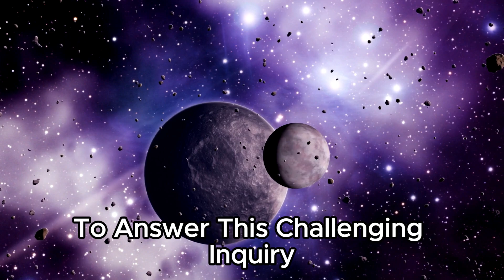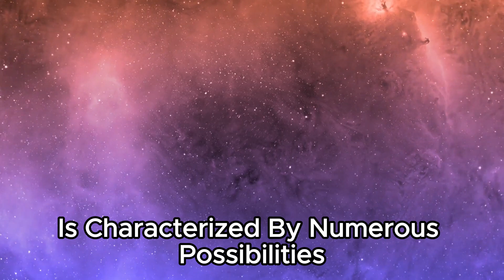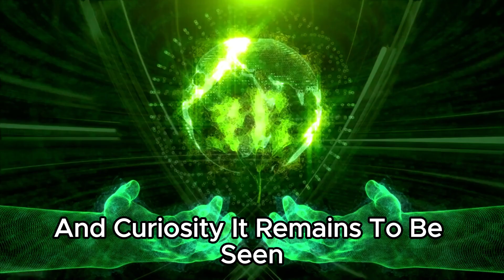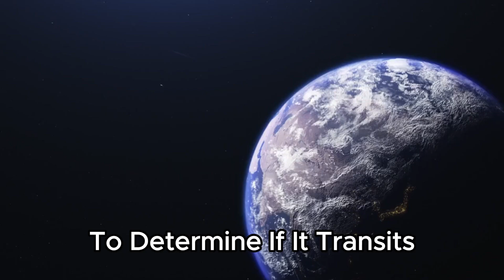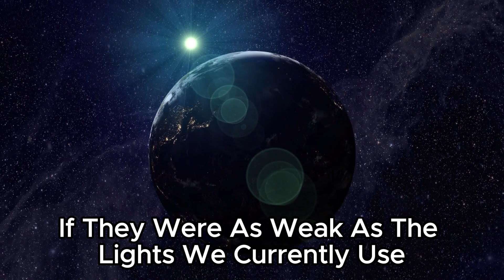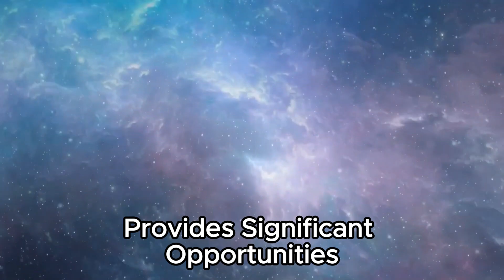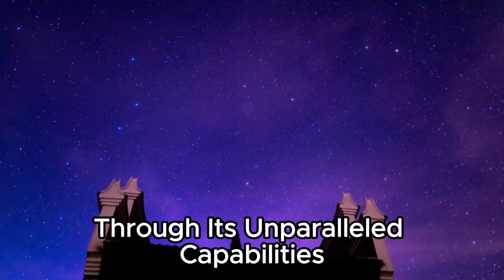"City Lights Spotted from Billions of Miles: James Webb Telescope's Astonishing Find"